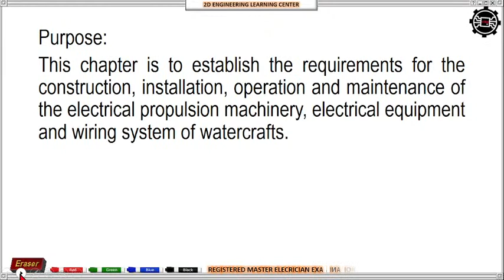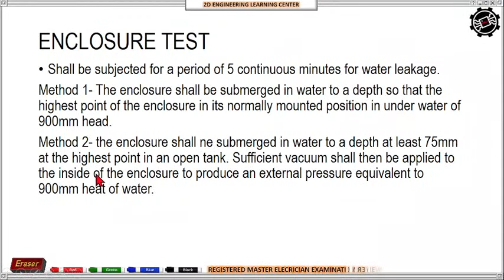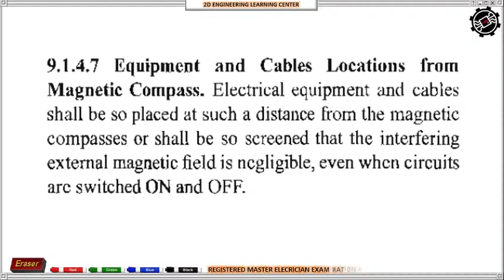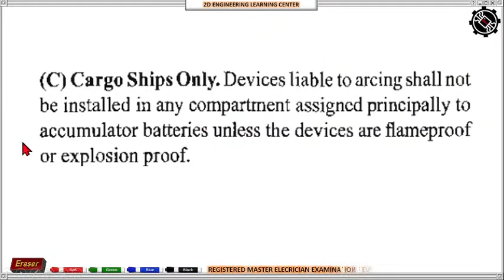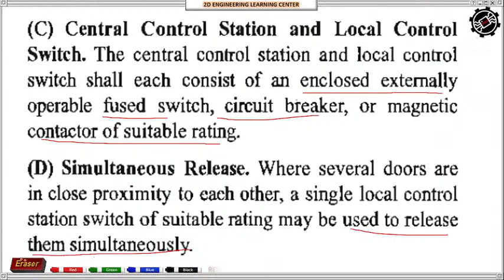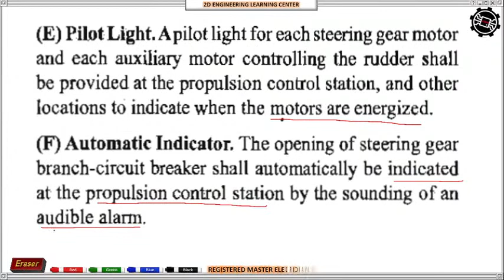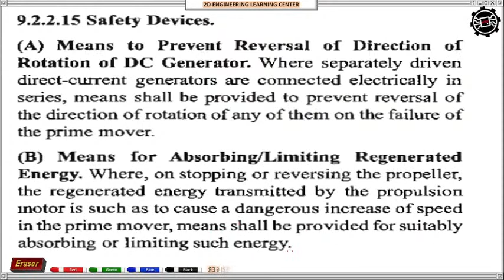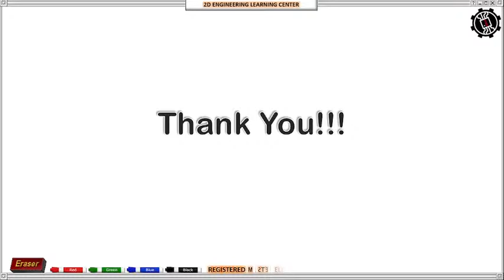RME ONLINE REVIEW-PEC CHAPTER 9